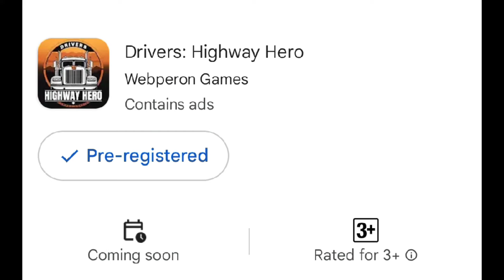Drive Highway hero ready for Beta Testing | Drive Highway hero Android download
Drivers: Highway Hero - Truck Game